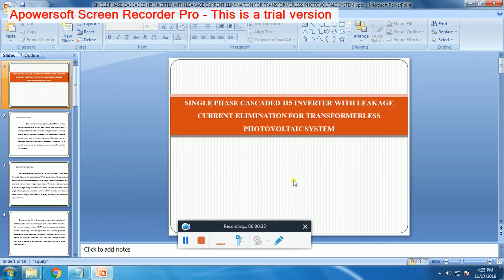IEEE 2016-2017 POWER ELECTRONICS SINGLE PHASE CASCADED H5 INVERTER WITH LEAKAGE CURRENT ELIMINATION